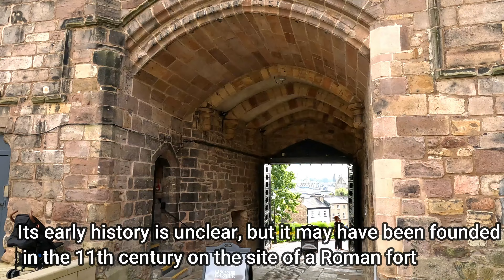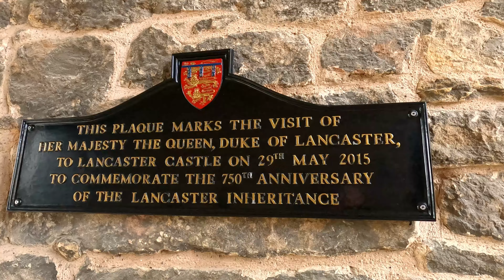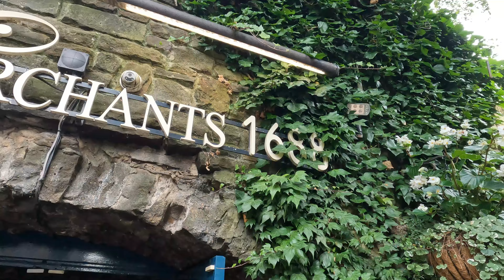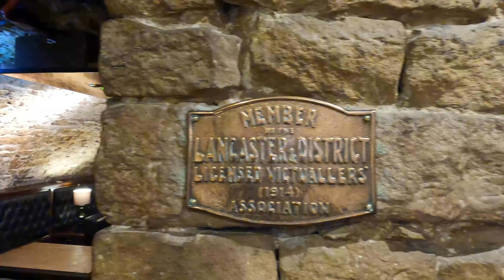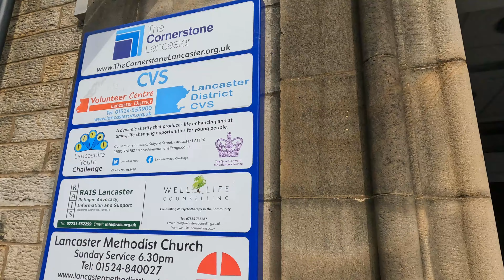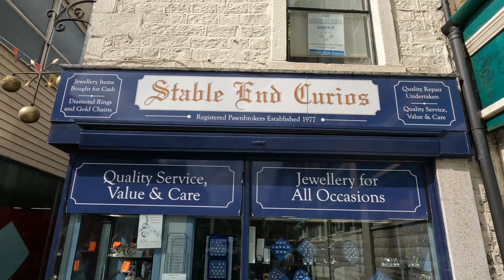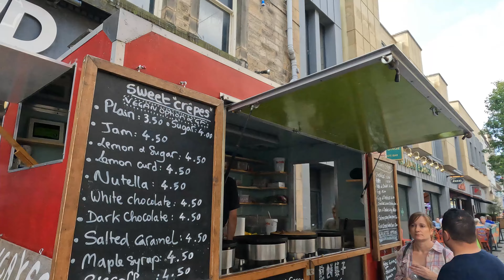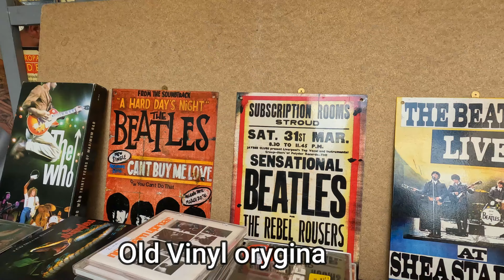LANCASTER Full tour of Lancaster UK, Walking Tour ,Virtual Tour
Lancaster is a city[a] in Lancashire, England and the main cultural hub, economic and commercial centre of City of Lancaster district. The city is on the River Lune and directly inland from Morecambe Bay. Lancaster was the county town of Lancashire until the county council's administrative headquarters moved to Preston in 1974. The city's long history is marked by Lancaster Roman Fort, Lancaster Castle, Lancaster Priory Church, Lancaster Cathedral and the Ashton Memorial. It is the seat of Lancaster University and has a campus of the University of Cumbria. It had a population of 52,234 in the 2011 census compared to the district which had a population of 138,375.The city is an economic hub for the surrounding districts of Ribble Valley and Wyre as well as the Westmorland and Furness unitary area of Cumbria.[citation needed]

The House of Lancaster was a branch of the English royal family. The Duchy of Lancaster still holds large estates on behalf of Charles III, who is the Duke of Lancaster.

The Port of Lancaster and the 18th-century Lancaster slave trade played a major role in the city's growth, but for many years the outport of Glasson Dock, downstream, has been the main shipping facility.

A Roman fort was built by the end of the 1st century CE on the hill where Lancaster Castle now stands, possibly as early as the 60s, based on Roman coin evidence. Coin evidence also suggests that the fort was not continuously inhabited in its early years. It was rebuilt in stone about 102. The fort name is known only in a shortened form; the only evidence is a Roman milestone found 4 miles outside Lancaster, with an inscription ending L MP IIII, meaning "from L – 4 miles, and that its name began with an L. The fort was perhaps named Lunium

Lancaster Castle is a medieval castle and former prison in Lancaster in the English county of Lancashire. Its early history is unclear, but it may have been founded in the 11th century on the site of a Roman fort overlooking a crossing of the River Lune. In 1164 the Honour of Lancaster, including the castle, came under royal control. In 1322 and 1389 the Scots invaded England, progressing as far as Lancaster and damaging the castle. It was not to see military action again until the English Civil War. The castle was first used as a prison in 1196 although this aspect became more important during the English Civil War. The castle buildings are owned by the British sovereign as Duke of Lancaster; part of the structure is used to host sittings of the Crown Court.